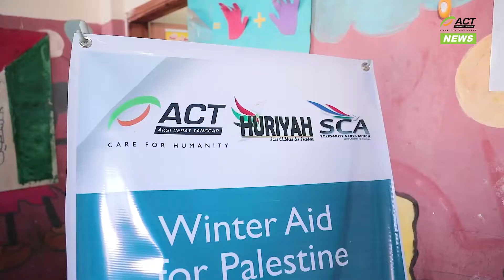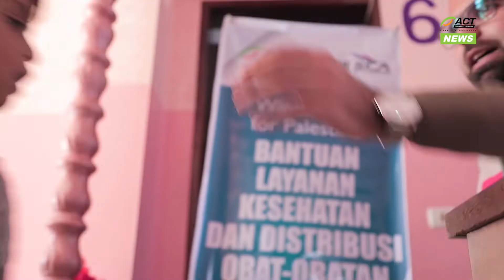Puncak Musim Dingin, Anak-Anak Gaza Mendapat Pelayanan Kesehatan Gratis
Wajah lugu nan polos dari anak-anak Palestina di Gaza, mengisi keceriaan di hari itu, akhir Januari 2019.

Berlokasi di tiga lokasi berbeda, meliputi Al Shejaiya di Gaza Tengah, Beit Lahia di Gaza Utara, hingga Khan Younis di Selatan Gaza, ratusan anak-anak Palestina sekali lagi mendapat kebaikan dari masyarakat Indonesia.

Kali ini, di puncak musim dingin, total sebanyak ratusan anak-anak yatim, anak difabel, juga anak dari keluarga tidak mampu menerima pelayanan kesehatan gratis.

Pemeriksaan kesehatan dan pemberian obat-obatan ini dilakukan oleh relawan medis Aksi Cepat Tanggap di Gaza, Palestina.

Melanjutkan ikhtiar Indonesia Selamatkan Palestina, pelayanan kesehatan medis untuk anak-anak Gaza ini merupakan hasil kolaborasi kemanusiaan antara ACT, dengan Huriyah Project dari Solidarity Cyber Action.